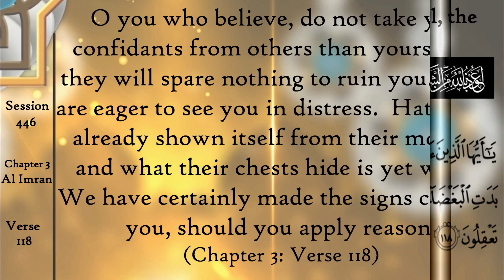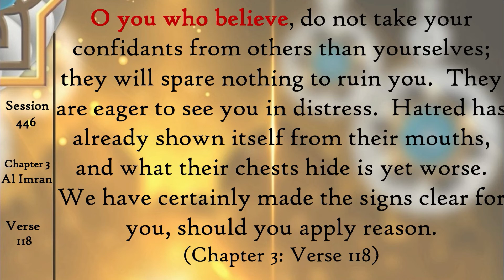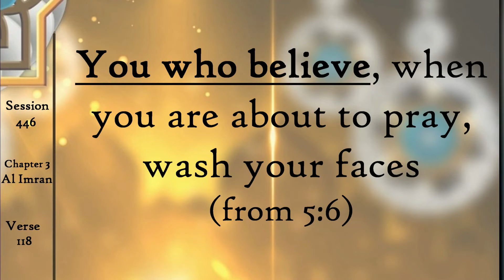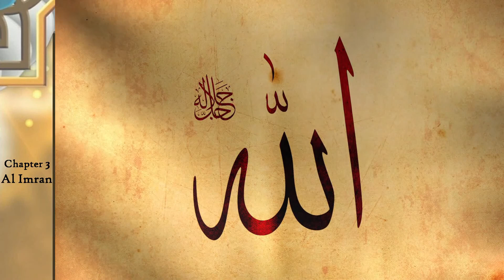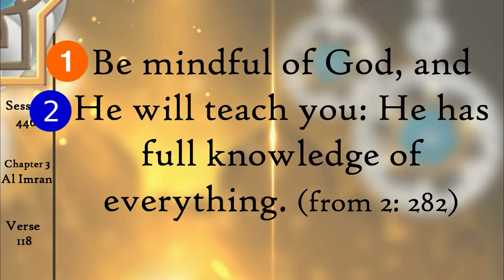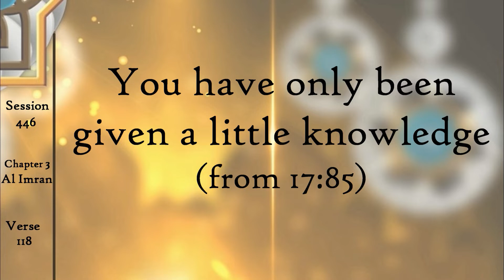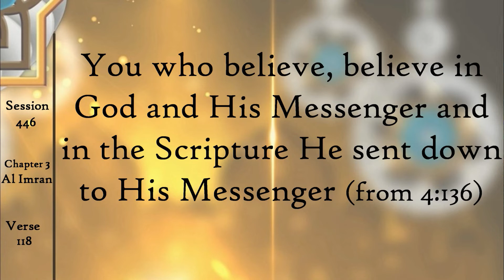When Allah Speaks to You! English Quran Tafsir Al Imran Aya 118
1.
2.
3.
4.
5.
6.
7.
8.
9.
10.
11.
12.
13.
14.
15.
16.
17.
18.
19.
20.
21.
22.
23.
24.
25.
26.
27.
28.
29.
30.